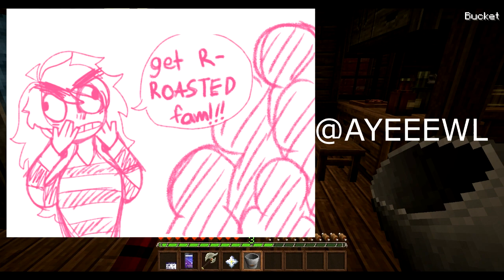Akuma Academy - TRICK OR TREAT!!! [ Minecraft Roleplay #52 ]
Voices:
BodyActors/Builders:
BunnyMari
CassieTeaArtist
DirtCookies
Majo_Ellen
PepeGaming
SenpaiDuncan
TheConjax
Ziyah
Ahreal
Jgpgames
Officer_Relew
SamuraiWarlord
SenpaiViolet
Roycekun
PinesDipper
NaturesTemper
foxywolf2001
I_GoldMan_I

Ras' provides the server, meet me on there from time to time! Though do sign up and get whitelisted here:
Server ip: play.obliquemc.net